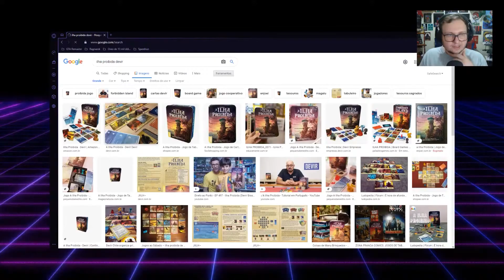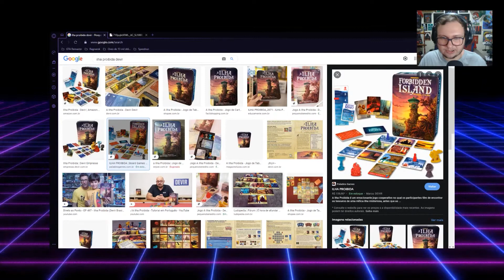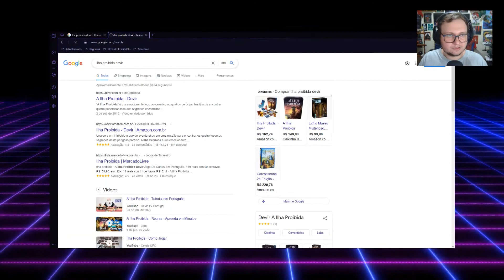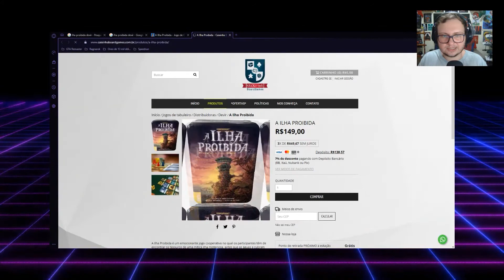ILHA PROIBIDA: Um dos melhores Board Games coop que já joguei! | DreynoClipes ✂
O mundo dos board games é bem divertido! Dentre os games que já joguei, a Ilha Proibida foi um dos mais legais e divertidos de jogar em equipe, já que neste game todos os participantes jogam contra o tabuleiro!

Sério, a experiência é bem daora! Vale muito a pena!